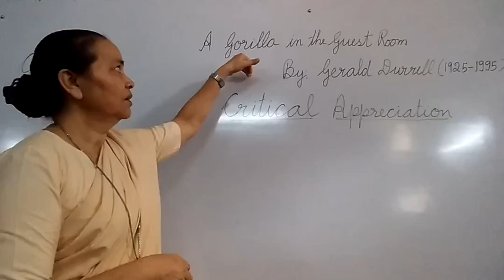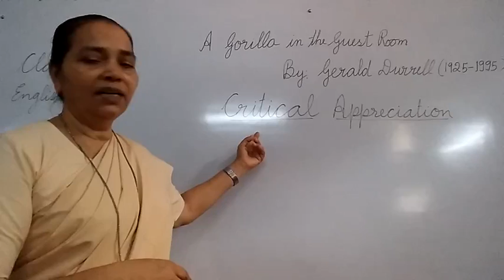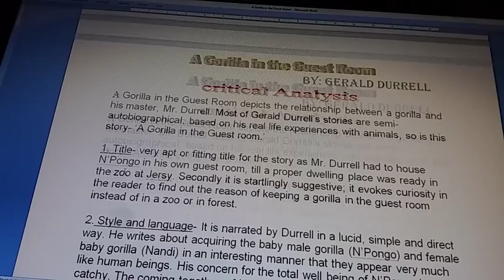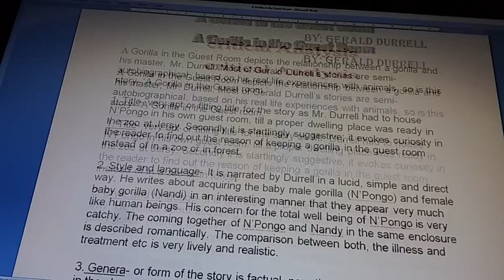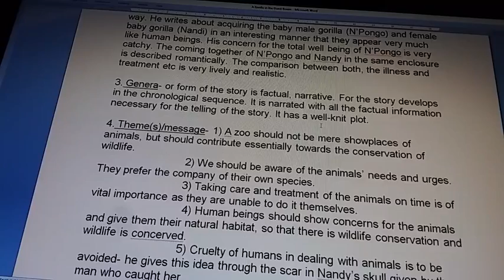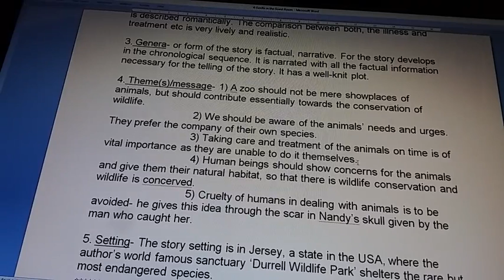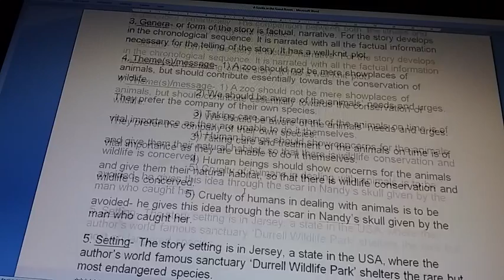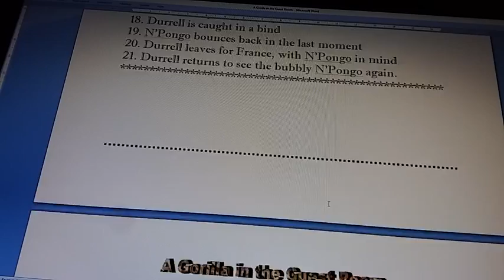XI Eng II Part 34